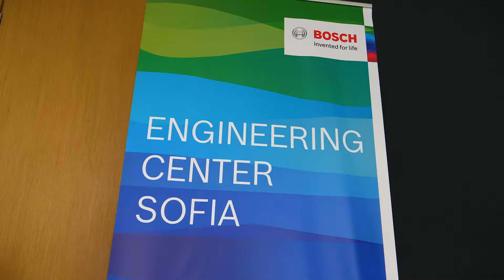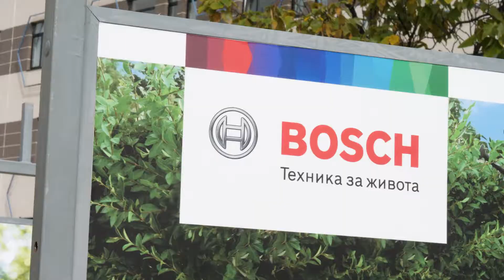"Бош Инженеринг Център София" - кратък клип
Официално откриване на "Бош Инженеринг Център" в София - Тех Парк